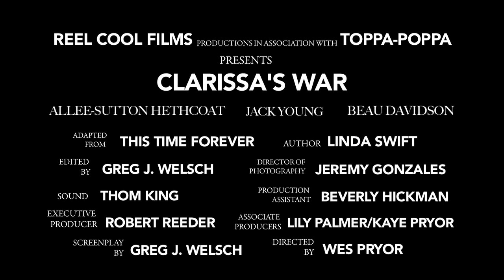Clarissa's War Trailer KS